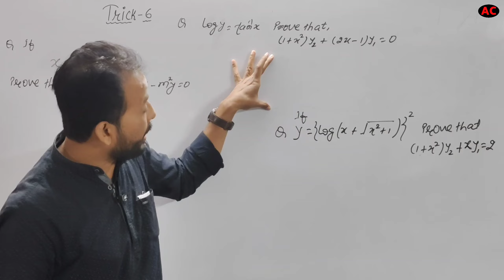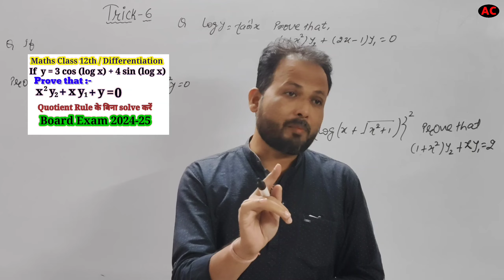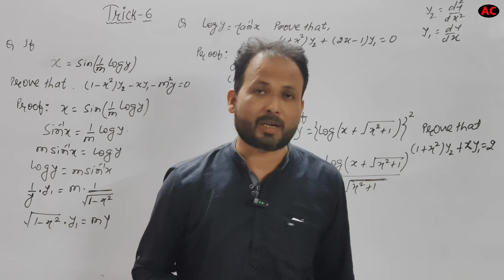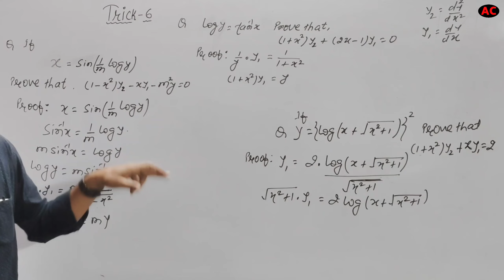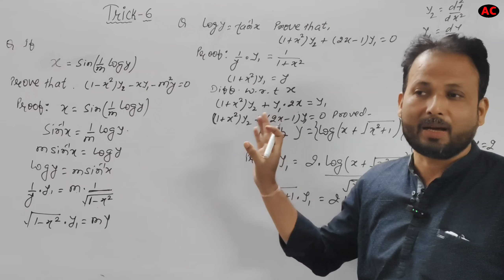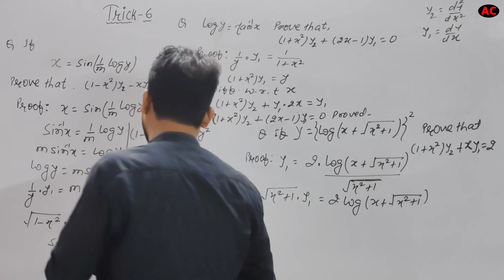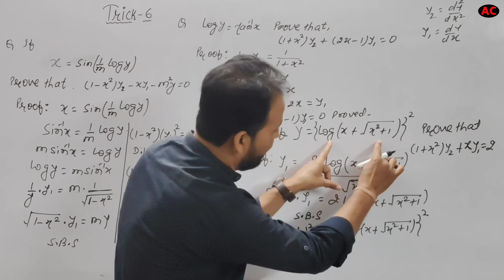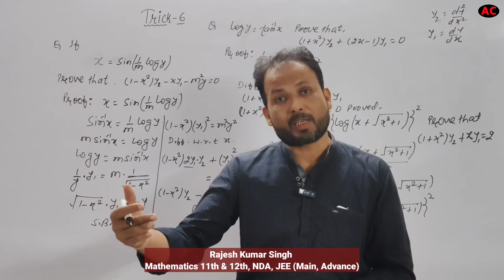Class 12th Maths | Higher Order Derivatives Trick-6 | Differentiation | By R K Singh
Hello Students, In this video we will learn and discuss about Mid Term/Final Examination Question, Higher Order Derivative Trick-6 of Differentiation. This topic is very helpfull for the students of class 12th Mathematics Board Exam.